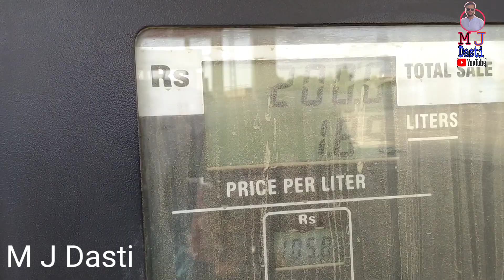Velloger || ساڈے یار دی خیرات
Velloger Saraiki Waseeb Saraiki culture
D G Khan to Qasba Gujrat
Hamry dost ki khirat us ky ApNy rkby or